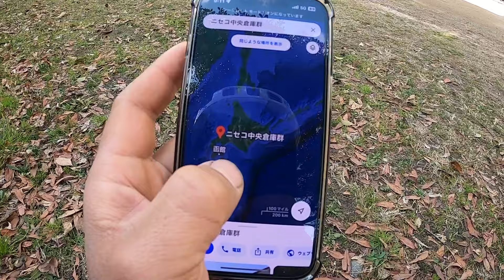北海道へ！【ニセコグラベル】へ参加します！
日本でも有名なグラベルロードイベントの一つ、「ニセコグラベル」へ参加します。
SNSやYouTubeでしか見た事なかった北海道の壮大な景色が本当に楽しみ！
一体どんな場所なのか、今から体の調子を整えていこうと思います。

◆ポッドキャスト「閃きはサドルの上で」by Ikeda Records

・撮影機材
iPhone 14
Gopro8